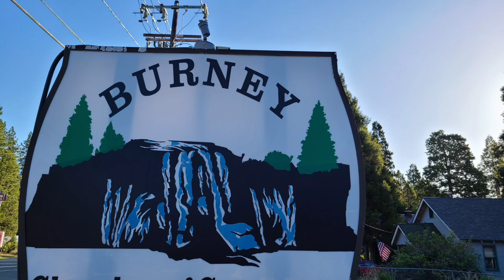BURNEY'S WATER FALLS...CASCADAS EN BURNEY!!😃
Burney se encuentra a una hora y media de Redding California, el Park tiene mas de 100 lugares para campar.
la entrada es 10$ por dia 35$ por noche..cuenta con baños, showers, electricidad
y tiene un lago grande y rentan lanchas, kayak, y 5 water falls ♥👌una belleza real!! 24898 Highway 89